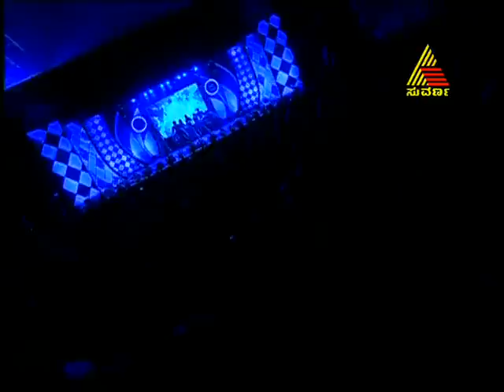Suvarna Samagama - Milana - 10.10.13